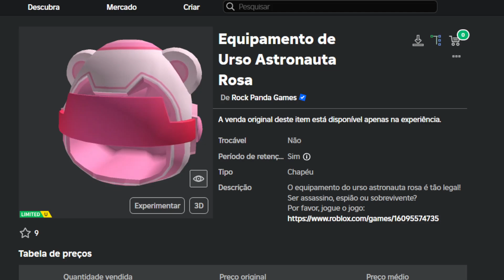Como Ganhar Urso Astronauta Rosa Grátis no Roblox [FREE]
Apoie este canal para obter acesso aos seguintes benefícios:
wwwwwwwwwwwwwwwwwwwwwwwwwwwwwwwwwwwwwwwwwwwwwwww